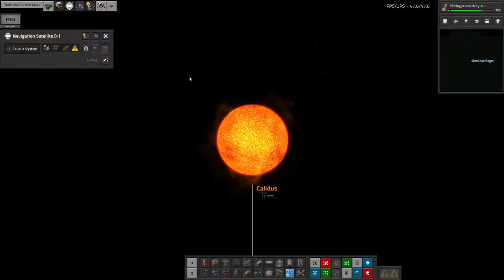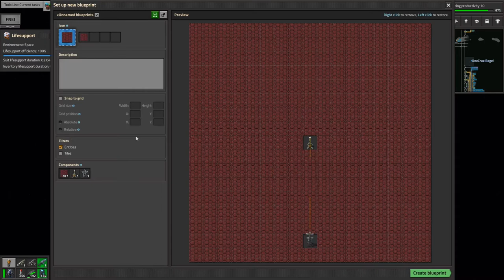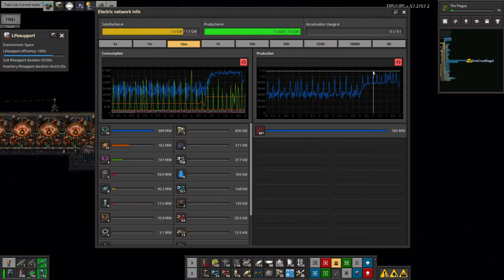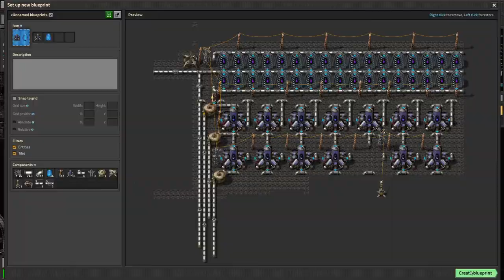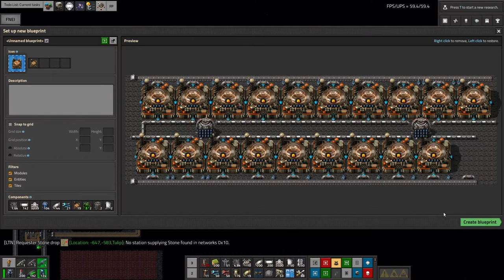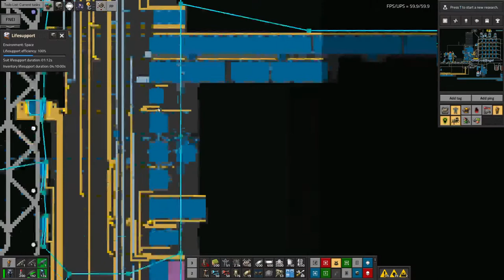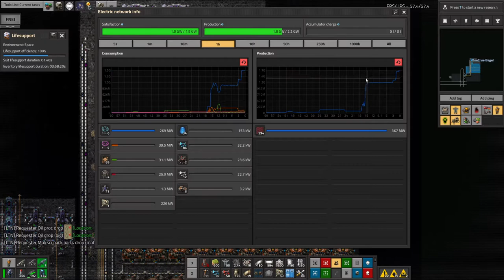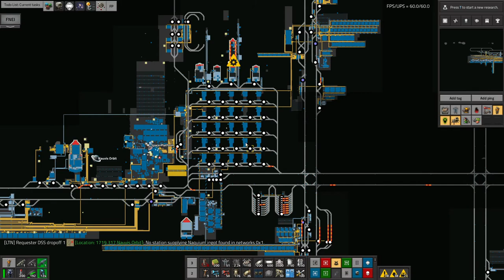Factorio: Space Exploration - Laurence Streams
Now that I'm passed the plague, let's try and make some proper progress. Maybe even arcospheres!

(stream from 04/05/2022, when there were some technical difficulties)